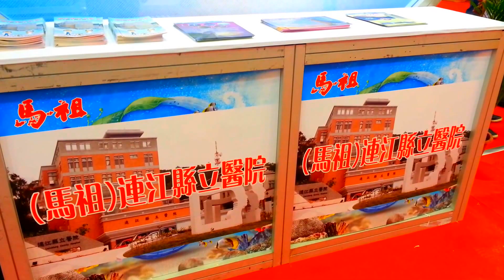馬祖日報P2016/06/04影音／開發產業 福州漁博會馬祖專館3日開館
地點：福州海峽會展中心
　連江縣政府著眼於地方產業發展，今年起兩馬經貿事務交流重點由福州海交會（518招商月）轉移福州國際漁博會，尤在黃岐航線開通及國立海洋大學明年馬祖設分部，對接大陸連江養殖廣大產區，運用海大學術領域，資源互補，建立兩岸最具區位優勢的合作平台及基地，帶動馬祖漁業及養殖。